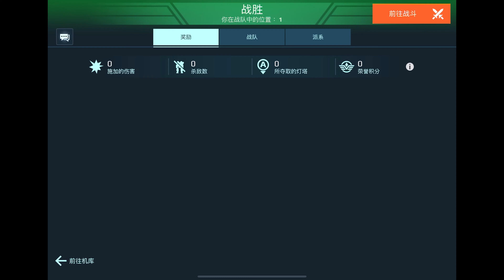Dec 15 Zen Solo vs Loa 3